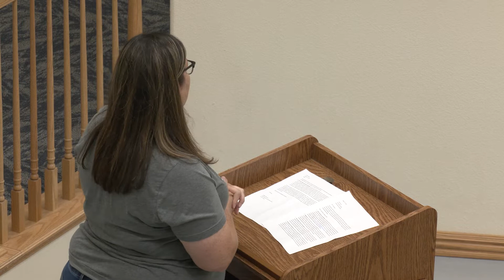August, 2022 City of Waynesville, MO City Council Meeting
The City of Waynesville, Missouri holds its monthly city council meeting on the third Thursday of every month. Meetings air live on Cable America Local 12 and are streamed live on the Waynesville Channel 12 & TigerTV Facebook.